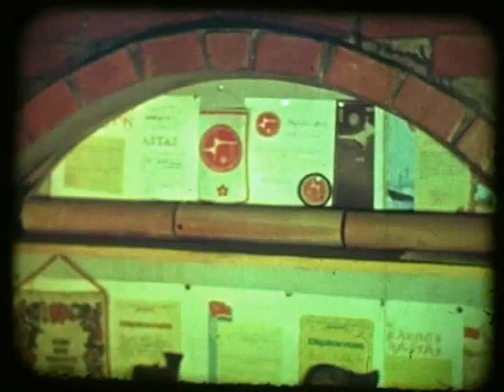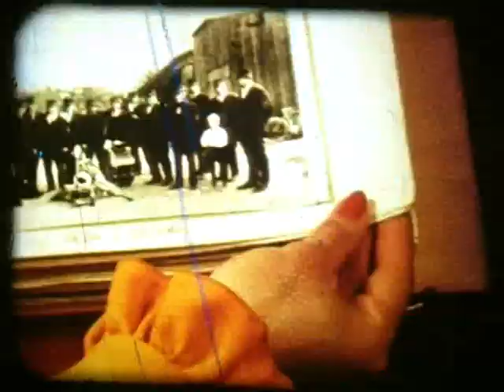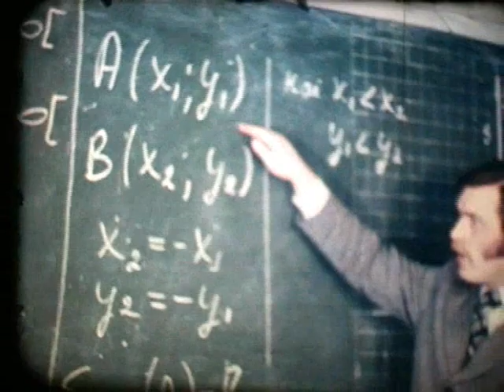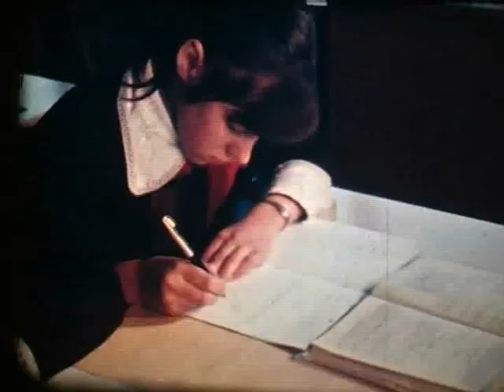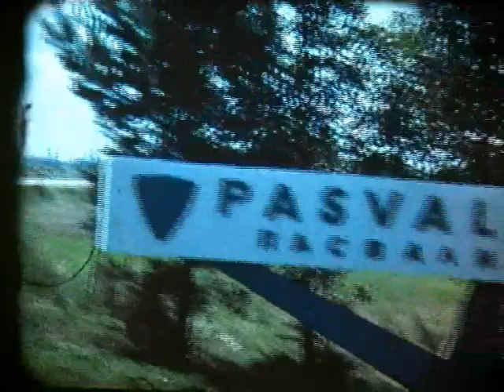Dokumentinis filmas "Dūdoriai'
Iš A.Mikalausko filmotekos archyvo